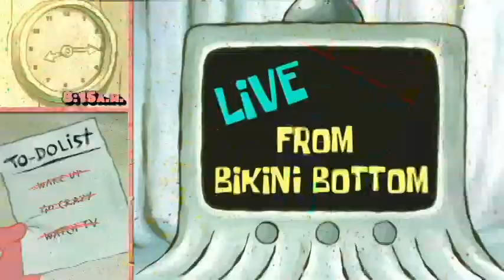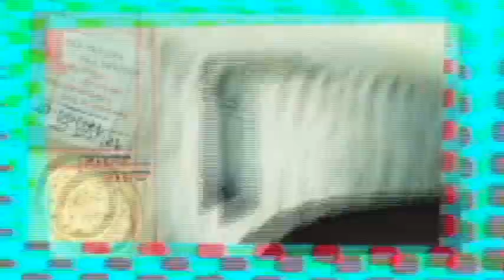Veg Replace Tennis An Entire Day with PATRICK STAR, Hour by Hour! ☀️ A Day in the Life Rounds